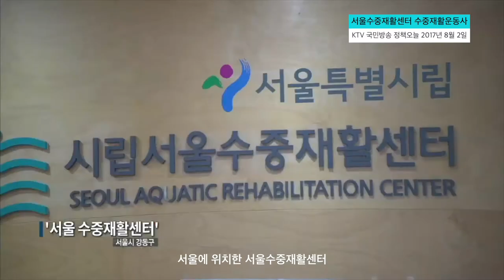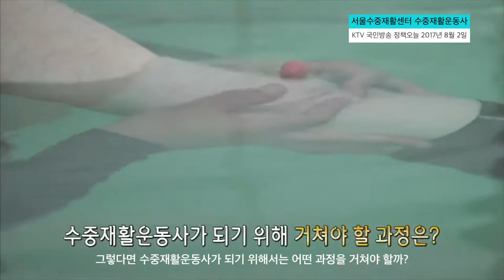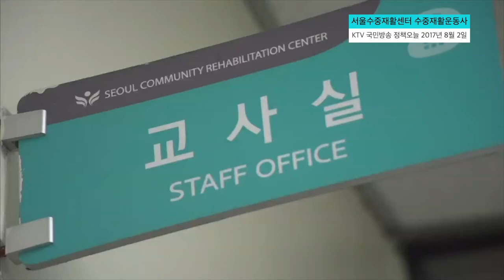서울수중재활센터 수중재활운동사 KTV 국민방송 방영 [20170802] Seoul Aquatic Rehabilitation Center. KOREA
서울수중재활센터 수중재활운동사 KTV 국민방송 방영 [20170802]
Seoul Aquatic Rehabilitation Center. KOREA